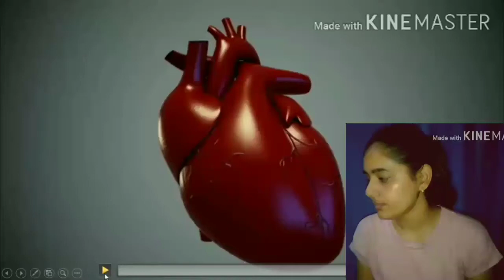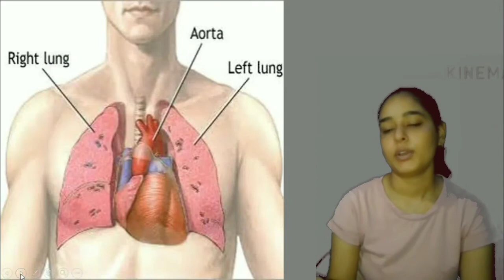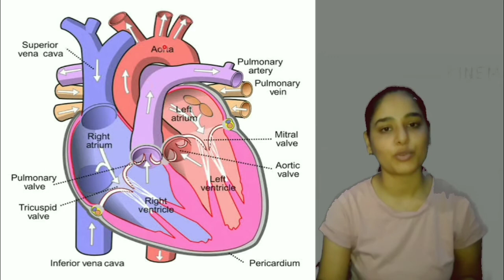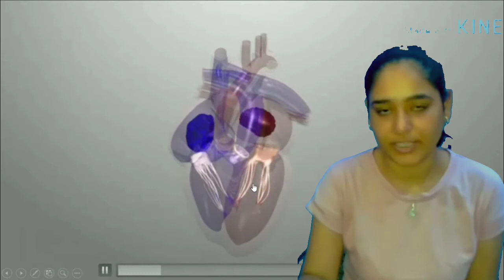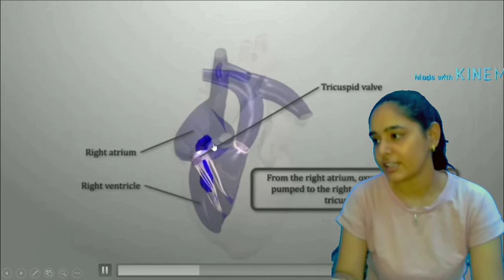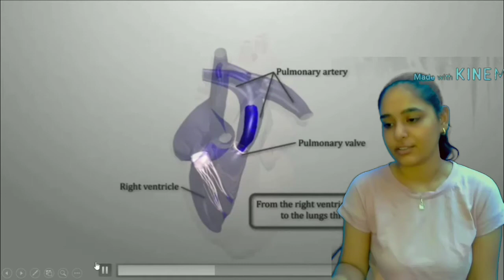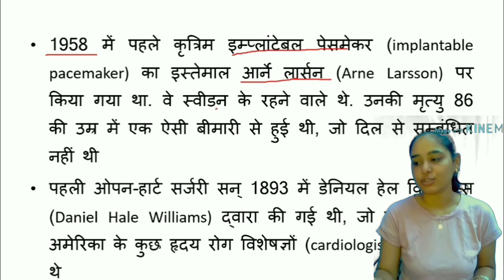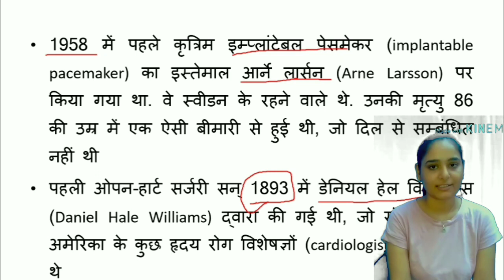How Heart Works ? | मानव ह्रदय कैसे काम करता है ? | MPPSC 2020 | Harsimran Kaur | Operinistic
The human heart is an organ that pumps blood throughout the body via the circulatory system, supplying oxygen and nutrients to the tissues and removing carbon dioxide and other wastes.
Chambers of the Heart

The heart is a muscular organ about the size of a fist, located just behind and slightly left of the breastbone. The heart pumps blood through the network of arteries and veins called the cardiovascular system.